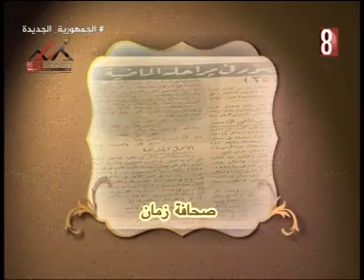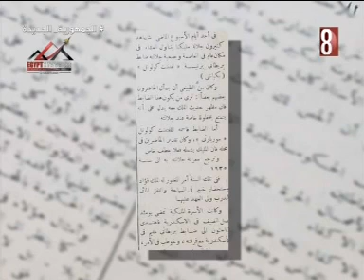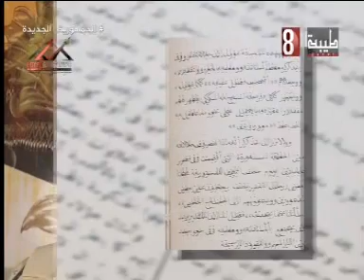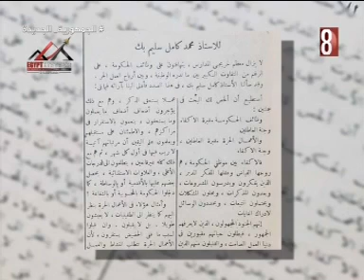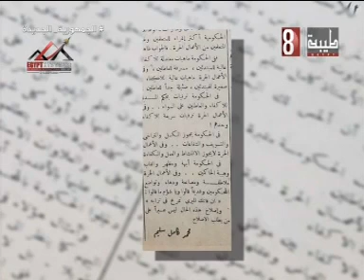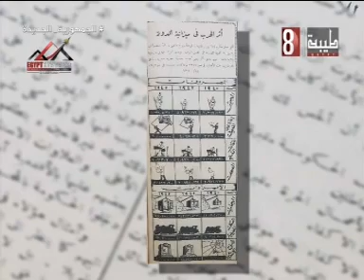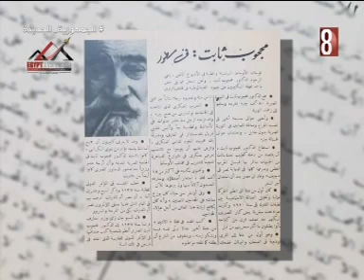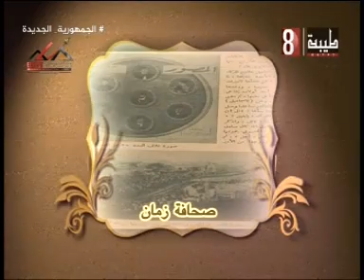بلاد طيبه 2 9 2024